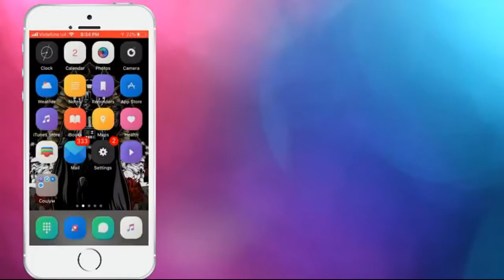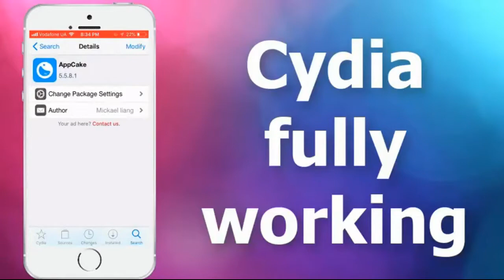JAILBREAK IOS 11.2 AND ABOVE !!!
How it work? Easy! Download and install.
Jailbreak is a process where you can freely access the file system, in simple words, this is breaking the firmware of the iPhone, iPad, iPod Touch.
Recently, between the release of the new version of iOS and the advent of jailbreak for it is more and more time. Programmers Apple continuously improve the security of iOS, closing all new vulnerabilities, so finding new every year more difficult. By the way, this is another reason for jailbreaking: if they were not engaged, Apple would not have guessed how many holes can be found in the safety of their mobile operating system.